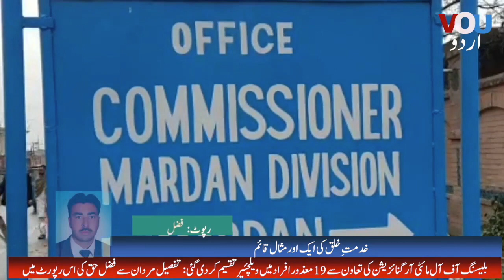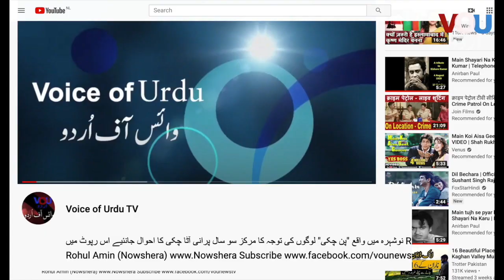Blessing of Almighty given wheelchairs in Mardan - Report Fazl e Haq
بلیسنگ آٖف آلمائیٹی کی طرف سے معزوروں میں ویل چیئرز دی گئی
Report Fazl e Haq (Mardan)